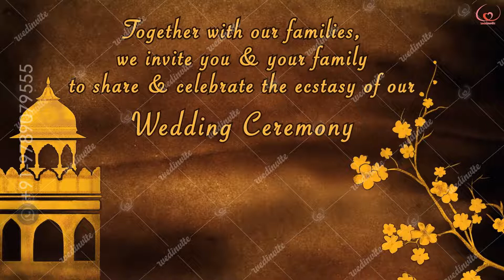Digital Sand Art Wedding Invite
caricatureweddinginvite weddinginvite